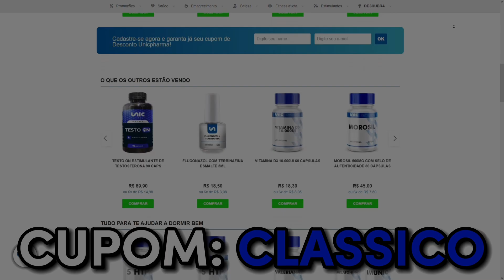RODRIGO GÓES COMENTA SOBRE O PROBLEMA GENÉTICO DE CHRIS BUMSTEAD (CBUM) | FLOW PODCAST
⚡ MESTRE(S) DO VÍDEO:
💰GANHE 3 MIL R$ SEM SAIR DE CASA💰